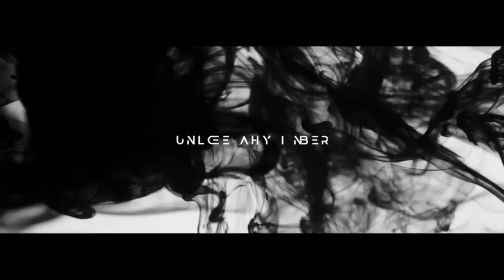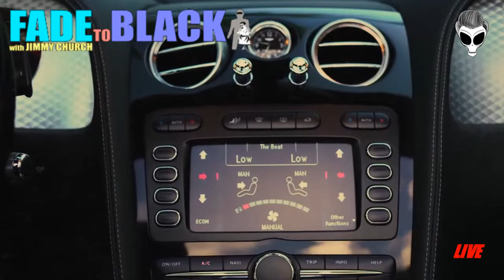Ep. 1971 Lesley Mitchell-Clarke: ET Hypnotherapy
Tonight, Wednesday on FADE to BLACK: Lesley Mitchell-Clarke will discuss the use of skilled hypnotherapeutic regression in working with individuals who believe that they have had extra/ultra-terrestrial contact or other experiences of high strangeness.

Lesley Mitchell-Clarke is a Toronto based Certified Clinical Hypnotherapist whospecializes in in a number of modalities, including working with individualswho feel that they have had experiences with extra-terrestrial beings. Most ofthis fascinating work, as well as Metaphysical Therapies such as Past Life andInter life Regression takes place at Lesley’s Toronto hypnosis clinic,Lightwork Hypnosis.

Prior to her work in hypnotherapy, Lesley has also had a busy career as anactor/dancer/vocalist, and for the past twenty plus years, she has also been atop jazz and arts media consultant, with an array of Grammy and JUNO-winning clients as well as major jazz festivals and record labels. Lesley is currently the Director of LMC Media, with offices both in Toronto and Lesley’s home town of New York City. She is also a busy arts writer, contributing regularly to avariety of publications.